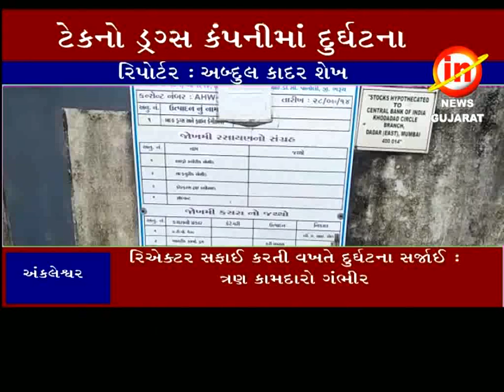અંકલેશ્વર ઃ પાનોલીની ટેકનો ડ્રગ્સ કંપનીમાં બે કામદારોના ઝેરી ગેસથી મોત